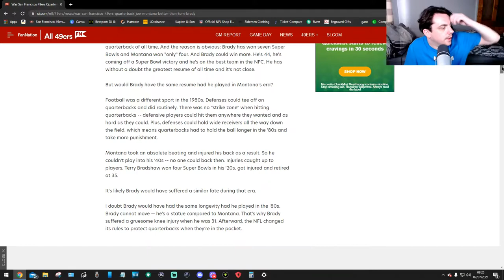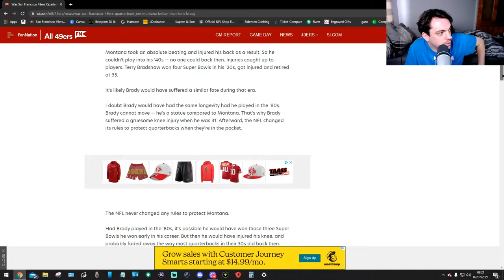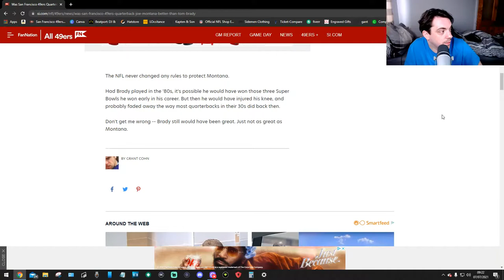Joe Montana Vs Tom Brady